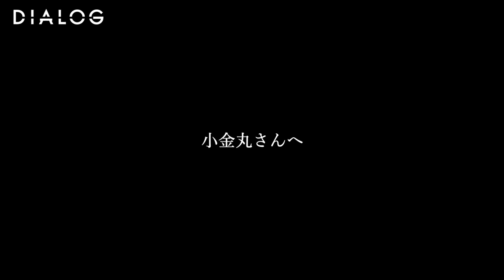DIALOG – "sand" leaders | HAIRCAMP